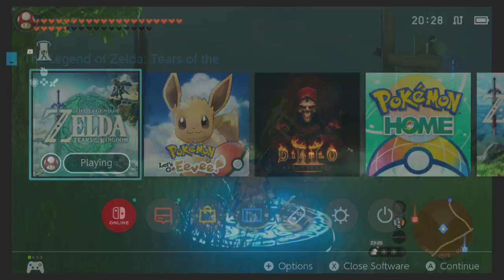TildeShambles - The Legend Of Zelda: Tears Of The Kingdom - Part 38